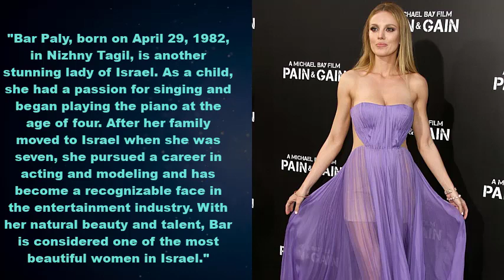Top 10 Most Beautiful Israeli Women 2023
israeli women,
israel beautiful woman,
israel pretty woman,
israeli pianist woman,